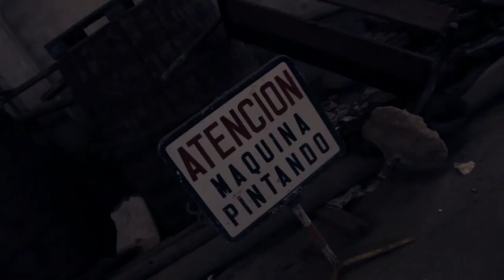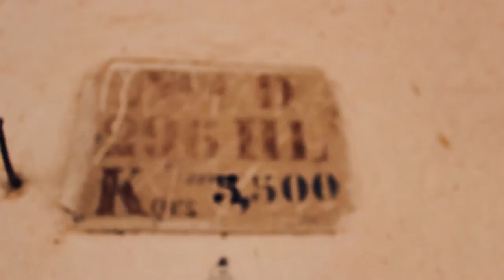El Salva & Tommy Sheen - Maledicencia " Videoclip oficial " 2014.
Videoclip del corte "Maledicencia" de El Salva & Tommy Sheen, miembros del colectivo madrileño Digfellaz, perteneciente al trabajo "Rap como terapia".

Dirección: Tommy Sheen.
Cámaras: Ramón Escribano y Tommy Sheen.
Edición: Black Room Films.
Lyrics: El Salva y Tommy Sheen.